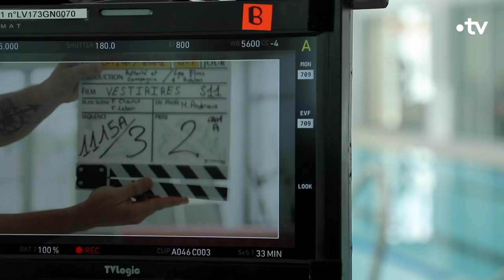Vestiaires - saison 11 : le making of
Onze ans (déjà !) que vos nageurs handisports préférés éclaboussent, avec tendresse et impertinence, les préjugés sur le handicap. Histoire de se mettre dans le bain, et d'en savoir un peu plus sur cette  nouvelle saison placée sous le signe de la maturité, France TV & vous ouvre les portes des coulisses de la série. « Vestiaires » : le programme court qui handi-long.

Série – Auteurs Fabrice Chanut et Adda Abdelli – Réalisation Fabrice Chanut,Franck Lebon et Vincent Burgevin – Production Les Films d’Avalon et Astharté & Cie, avec France Télévisions et TV5 Monde
Avec Adda Abdelli, Alexandre Philip, Anaïs Fabre, Philippe Sivy, Luc Rodriguez, Krystoff Fluder, Yanik Vabre, Aude Gogny-Goubert, Cyril Missonnier,  Olivier Pleindoux

© Studio FTV / Céline Boidin-Lounis et Cyrille Latour